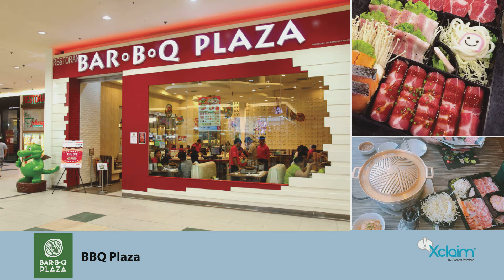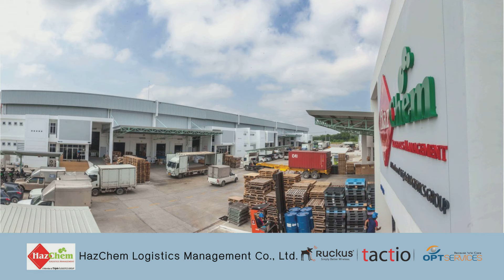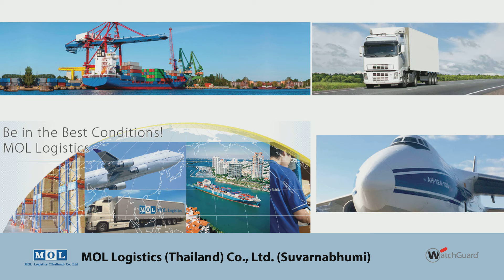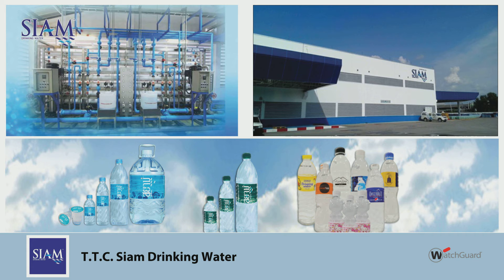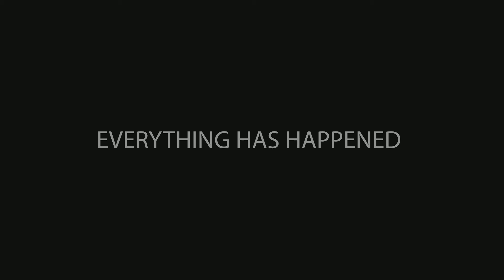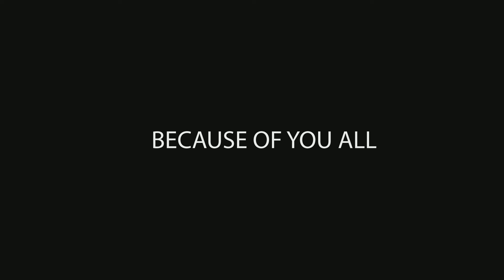OPTIMUS Site Reference 2016